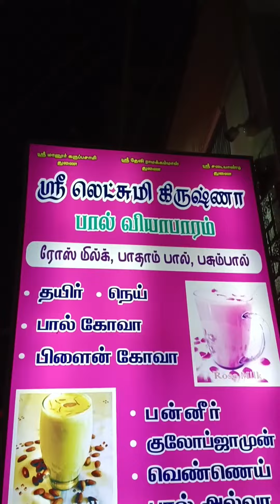💥 தரமான Veg & Non Veg Hotel in Madurai🔥 Aachi Chettinadu Restaurant with A/C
தரமான Veg & Non Veg Hotel in Madurai🔥 Aachi Chettinadu Restaurant with A/C madurai maduraifood Tnvlogcentral Food Review in Madurai
Madurai Best veg & Non Veg Hotel
Periyar best hotel
madurai periyar best veg & nonveg Hotels
best meals hotel in madurai